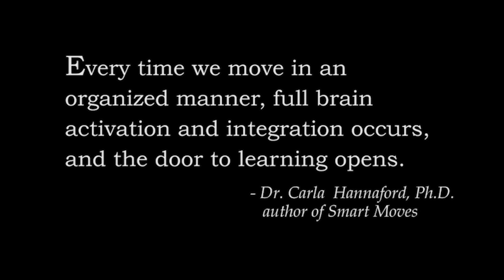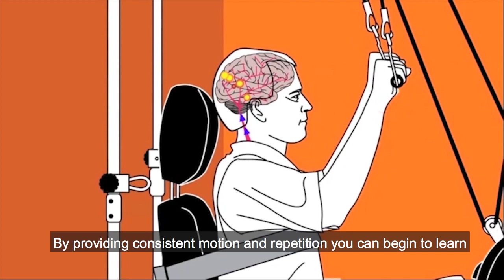Quadriciser helps Multiple Sclerosis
The Quadriciser consistent, constant, & repetitive movements aid in neuromuscular education and can help with multiple Sclerosis.